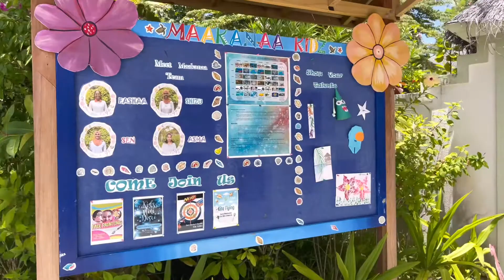Water Villas Maldives | Child Review About Maldives Beach